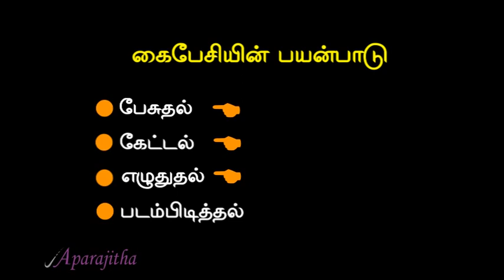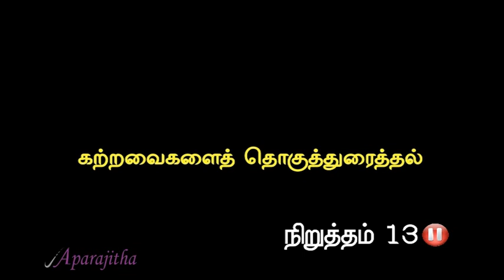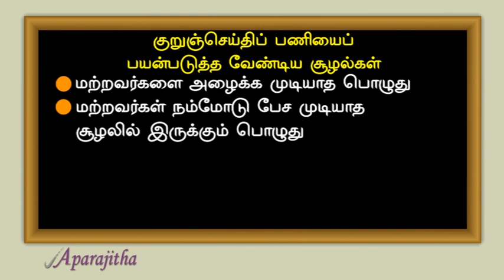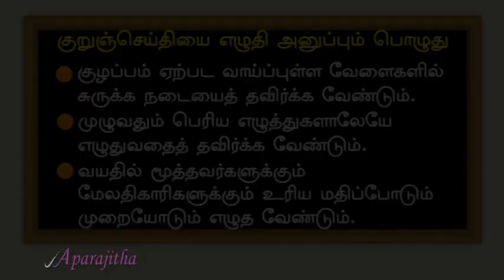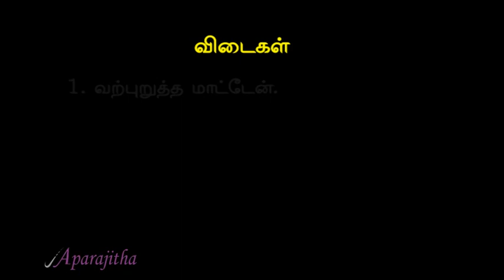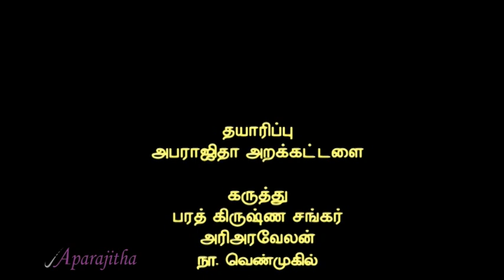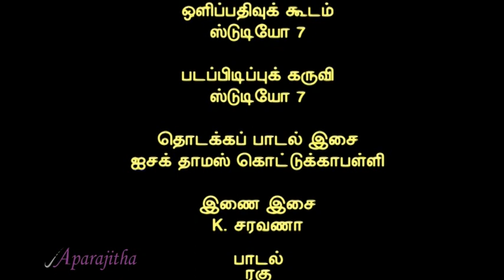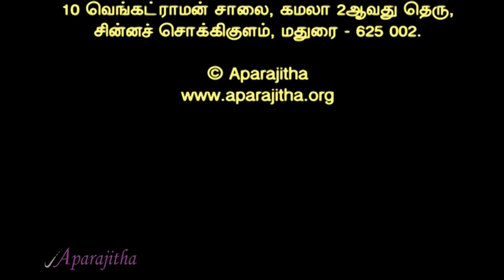கைபேசி நன்னடத்தைகளைப் பழகுக 2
கைபேசிகளைப் (Mobile Phones / Cell Phones) பயன்படுத்துவோர் பின்பற்றவேண்டிய நன்னடத்தைகளை (Etiquette) கதைகளின் வழியாக விளக்குகிறது இக்காணொளி.